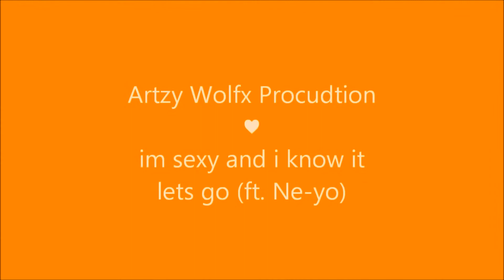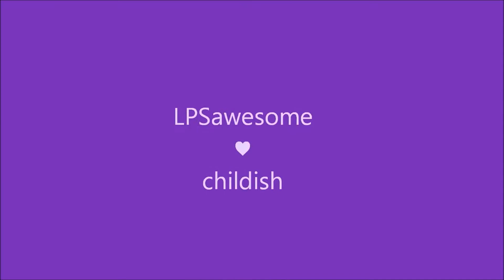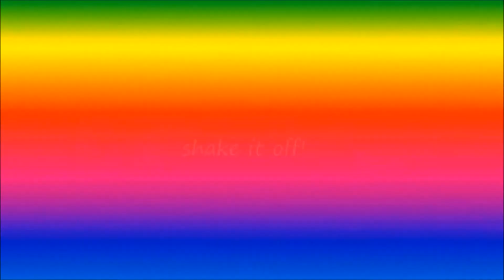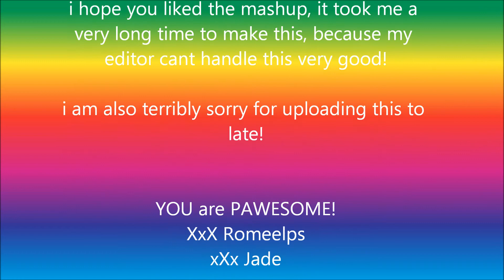★LPS: Mashup!: Shake it off! (for 700 subscibers!)★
hey guys!
finally! it took me so long!
its flipping 12 minutes!
i finnally updated my new computer!
i am now officially back! more videos and updates coming soon!

thank you all for sending in your videos!

YOU are PAWESOME!

XxX Romeelps
xXx Jade

©Romee-Lps〈3